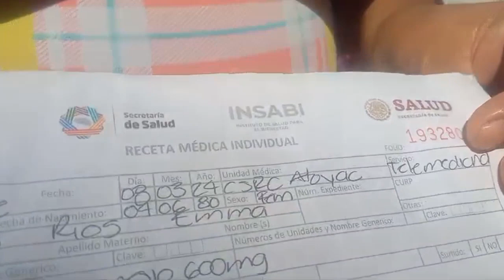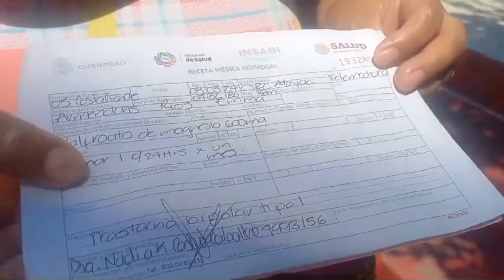RTGnoticias | Denuncian falta de medicamentos en hospital de Atoyac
La paciente Emma Armendáriz Ríos de la cabecera municipal de Atoyac,  pide a las autoridades de salud se atienda el desabasto de medicamento que hay en el centro de salud La Parota, así como en el Hospital General ubicado en este municipio.